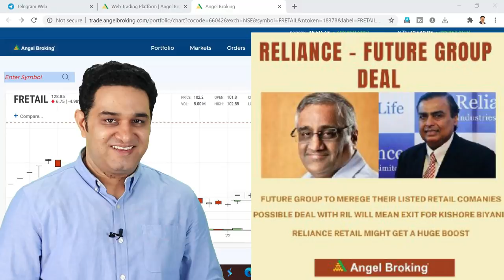Reliance Future Group Deal-Full Analysis || Explained by Vipul Kaushikk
Reliance Future Retail Deal 2020

(Best Online Platform/App to Invest Free in Mutual Funds

Kishore Biyani's Future Retails and Reliance Industries Merger is the Breaking News these days.  There is buzz about their possible merger.  In this video I have done complete analysis about this news and tried to find out that under what circumstances this merger can happen. And why Kishore Biyani is selling his only profitable company Future Retail.

Mukhesh Ambani wants to give tight competition to Amazon and have done many deals  in last few months to make Reliance Industries Completely Debt Free.  There was a news just few days ago that Reliance Industries is virtually Debt free.

This video will help us in understanding the complete facts about this deal between Two business tycoons and will also help in understanding that who will be benefited in this deal
About  Me:-